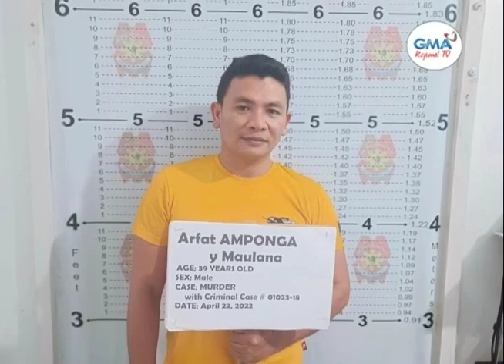One Mindanao: Most Wanted sa Rehiyon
Sikop sa PRO-12 ang usa sa most wanted person sa rehiyon nga miyembro sa usa ka local terrorist group.